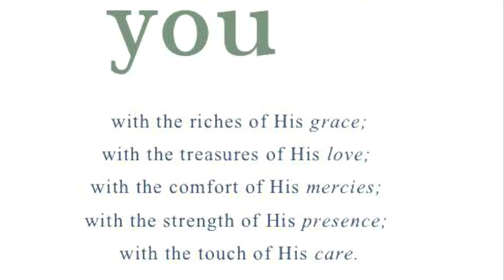Unify Christian in Worship (part 2)